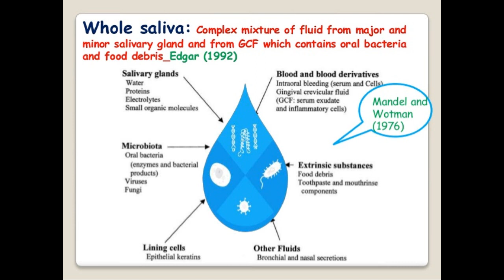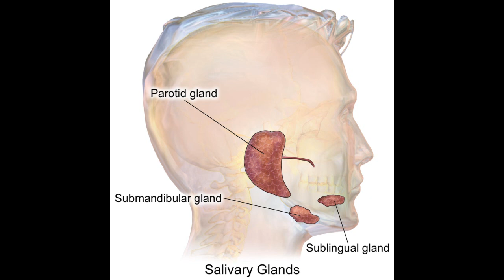INDIANS' SALIVA IS RICH IN BACTERIA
nopr.niscair.res.in